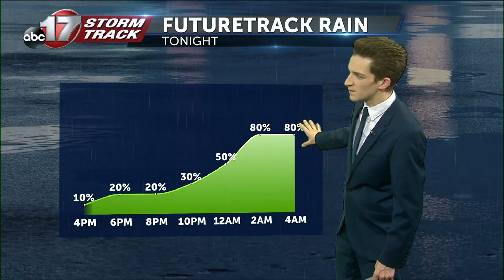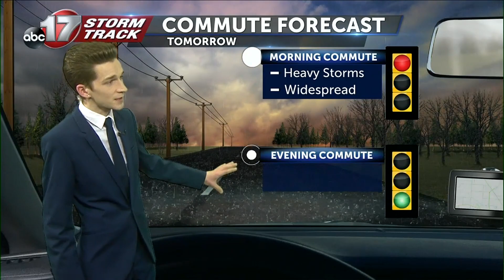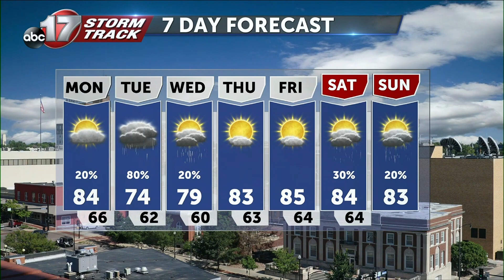Tracking sub-seasonal temperatures and heavy rain early this week